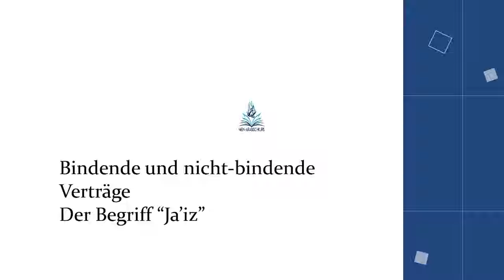Bindende vs. nicht bindende Verträge - Warum richtige Sprache entscheidend ist | Islamisches Recht